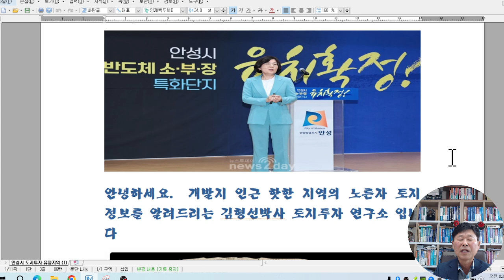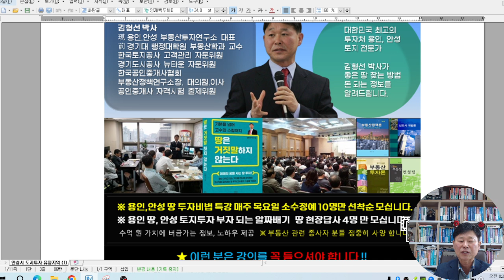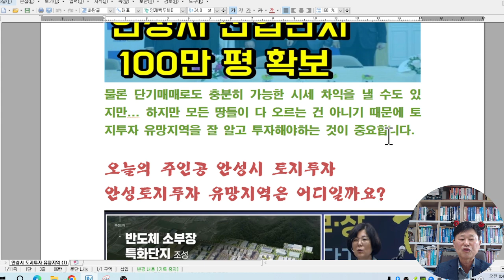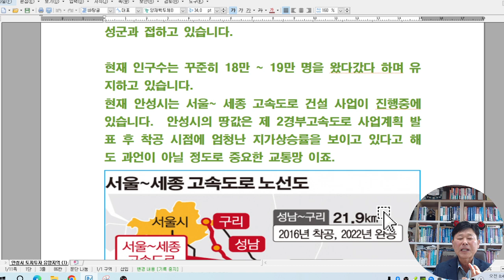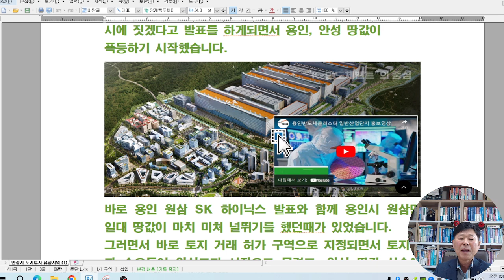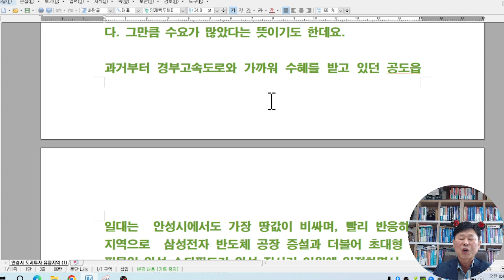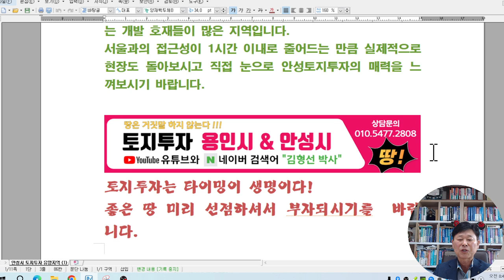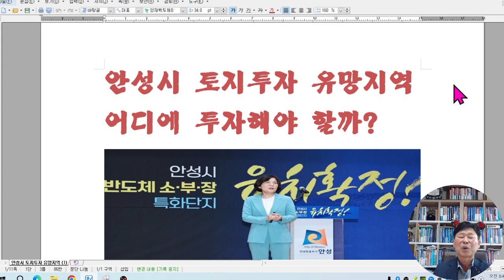안성시 토지투자 어느 지역이 유망할까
안성시 토지투자 유망지역
어디에 투자해야 할까?

안녕하세요.  개발지 인근 핫한 지역의 노른자 토지정보를 알려드리는 김형선박사 토지투자 연구소 입니다

​오늘의 핫한 토지투자 지역은 경기도 안성시 입니다.
토지투자 기초 상담이나 매물 상담을 하다보면 투자자분들의 꾸준한 문의와 함께 투자 관심을 받고 있는 토지투자 유망지역 중에 한곳이 바로 안성시가 되겠습니다.
​아무래도 코로나 19 사태 이후에 경기 침체 상황 속에서 주식시장과 더불어 부동산 시장 또한 불안정성이 커지고 있는 현 시점에, 정부에서는 여러가지 다양한 부동산 안정화 정책을 내놓고 있습니다.
토지투자로 어떻게 돈을 벌 수 있을까요?

부동산 투자라면 아파트나 오피스텔 등 주거용 부동산을 떠올리는 것이 가장 쉬운 접근 방식입니다.
​하지만 토지투자는 그만큼 차별화 된 매력적인 투자처라고 생각이 듭니다.특히 우리나라처럼 땅 덩어리가 작은 국토 면적이 좁은 나라에서는 아직까지 개발 가능성이 높은 지역들을 미리 선점하는 투자가 중요한데요.
토지투자 유망지역의 1순위 요소는 국책사업지 인근에 투자하는 것입니다. 토지투자는 특히나 장기보유를 목표로
큰 시세차익을 얻을 수 있다는 큰 장점이 있기 때문에 개발사업의 단계별 진행 상황이 무엇보다 중요합니다.
​물론 단기매매로도 충분히 가능한 시세 차익을 낼 수도 있지만... 하지만 모든 땅들이 다 오르는 건 아니기 때문에 토지투자 유망지역을 잘 알고 투자해야하는 것이 중요합니다.
​오늘의 주인공 안성시 토지투자
안성토지투자 유망지역은 어디일까요?
경기도 안성시는 어떤 도시인가 아실 분들은 잘 아시겠지만
다시 한번 간략하게 설명드리자면, 안성시는 경기도 최남단에 위치하여 현재 용인시와 더불어 마지막 남은
경기도 권역의 토지투자 유망지역입니다.
지리적인 위치로는 북쪽으로는 용인시 / 서쪽으로는 평택시 동쪽으로는 이천시 / 남쪽으로 충청북도 천안시,진천군. 음성군과 접하고 있습니다.
현재 인구수는 꾸준히 18만 ~ 19만 명을 왔다갔다 하며 유지하고 있습니다.
현재 안성시는 서울~ 세종 고속도로 건설 사업이 진행중에 있습니다.  안성시의 땅값은 제 2경부고속도로 사업계획 발표 후 착공 시점에 엄청난 지가상승률을 보이고 있다고 해도 과언이 아닐 정도로 중요한 교통망 이죠.
​서울~ 세종간 고속도로 발표 이후부터 부동산 유입량이 늘어나고, 토지 거래량이 증가하기 시작했습니다.
​이때부터가 토지투자자들이 눈에 불을 켜고 안성토지들을 찾아나서기 시작했으며, 이런 분위기 속에 평택에 삼성반도체 공장이 역대급으로 유치가 되면서 안성시 부동산 시장이 들썩이기 시작했으며...
​그리고 SK하이닉스 반도체 공장을 단일 최대 규모로 용인시에 짓겠다고 발표를 하게되면서 용인, 안성 땅값이
폭등하기 시작했습니다.
바로 용인 원삼 SK 하이닉스 발표와 함께 용인시 원삼면 일대 땅값이 마치 미처 널뛰기를 했던때가 있었습니다.
​그러면서 바로 토지 거래 허가 구역으로 지정되면서 토지투자 수요들이 안성토지 시장으로 몰렸고, 안성 땅값 상승에 가속도를 높인 효과를 가져오게 됩니다.
최근 몇 년 동안 땅값이 많이 올랐지만 아직까지도 저평가 되어 있는 지역은 존재하기 마련입니다. 물론 앞으로의 개발호재나 발전가능성 또한 매우 높은 지역이기 때문에 안성토지를 중, 장기적 계획으로 알아보시는 분들이 많은것 같습니다.
​최근 2년간 안성시의 전국 지가상승률은 대단히 높았습니다. 그만큼 수요가 많았다는 뜻이기도 한데요.
​과거부터 경부고속도로와 가까워 수혜를 받고 있던 공도읍 일대는  안성시에서도 가장 땅값이 비싸며, 빨리 반응하는 지역으로  삼성전자 반도체 공장 증설과 더불어 초대형 쇼핑몰인 안성 스타필드가 안성 진사리 일원에 입점하면서
더욱 더 안성 땅값이 들썩이기 시작했죠.

​게다가 평택항과의 접근성도 좋아서 현재는 물류센터 부지로 각광을 많이 받고 있습니다.

​안성시는 현재 반도체 산업의 중심지인 평택과 용인의 버프를 제대로 받고 있는 최대 수혜지역으로 현재 공사 마무리 단계에 있는 제 2 경부고속도로의 교통망 사업이 완료되는 시점에는 더욱더  살기 좋은 지역으로 바뀌게 될 것 입니다.
​그렇다면 현재 안성토지투자유망지역은 어디가 될까요?

​이미 다양한 개발호재로 땅값 상승이 일어난 지역인 보개면, 고삼면 일대 토지들은 워낙 땅값 상승이 높게 형성되었고 소액 토지 투자 자본으로는 접근이 힘든 것이 현실입니다.
​앞으로 안성시는 다양한 인프라 시설로 고용창출이 기대되는 개발 호재들이 많은 지역입니다.
서울과의 접근성이 1시간 이내로 줄어드는 만큼 실제적으로 현장도 돌아보시고 직접 눈으로 안성토지투자의 매력을 느껴보시기 바랍니다.

​토지투자는 타이밍이 생명이다!
​좋은 땅 미리 선점하셔서 부자되시기를  바랍니다.